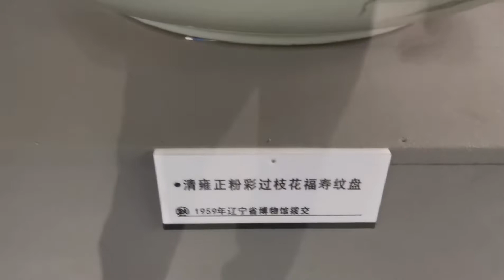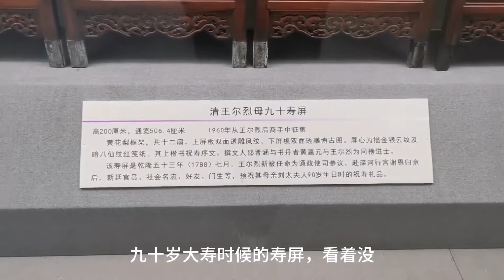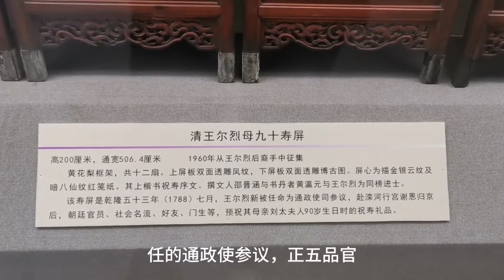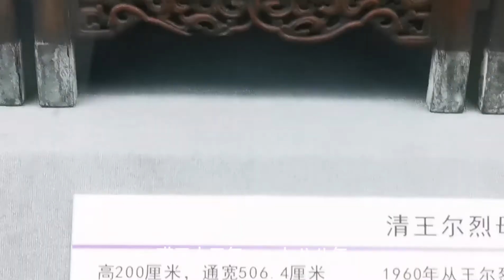给大家介绍几件辽阳博物馆的镇馆之宝，件件精彩，不容错过！